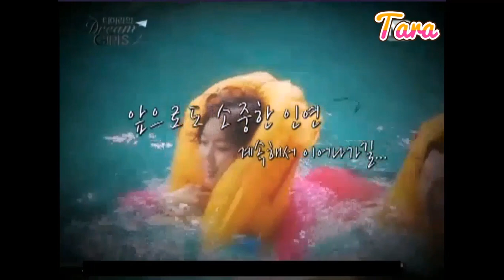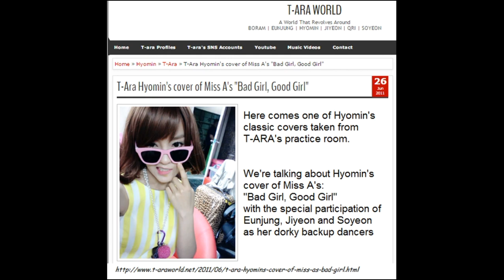T-ARA does Miss A, Bad Girl Good Girl Eng Sub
**  SEE BELOW ABOUT ONE BANNED VIDEO CLIP FROM: "Dream High"
1)  Jiyeon & a Stewardess trainee classmate failed a last minute cram-session review challenge, and had to do a punishment song & dance. {Sadly, Jiyeon missed so much training while filming Junglefish-2, that she was the only one of T-ARA that didn't complete her Flight-Attendant Certification w/ Korea's Jin-Air}
This video was taken on, or about Nov 25, 2010

2)  Pretty well known clip of Hyomin doing Bad Girl, Good Girl in one of their practice rooms, with Jiyeon, Eunjung, & Soyeon as backup dancers/singers  dated June 26 2011

3)  Amazingly, T-ARA went to Vietnam on March 21, 2013 and did an event down there called: "VISIT KOREA".  Not sure how many Vietnamese had the wherewithal to actually 'visit Korea'. There's a ton of pictures from them going, staying, & returning from that event. Also they visited some kind of Optical Illusion place called the "Alive Museum", I created a small slideshow of their trip. There's also a few {mostly shakey} fancams of that show. Somewhere on one of the fanchats, I think, Areum came out and solo danced to a part of: Bad Girl, Good Girl

4) I have put together a Slideshow presentation of screen-grabs from the banned clip of Eunjung dancing to a Remix of Miss A's Bad Girl Good Girl from {I believe} Episode #3 of Dream-High. Although it's banned for new uploads, I think old clips that were here before the Content-Matching system was installed still work.  Right now, today you can see this clip on at least 3 different YouTube channels. Here is one
I, personally don't really like this clip, although it's 'historical', and there is currently a better version of it on Daily-Motion.
And if all else fails, it's probably on one of the KPOP channels like Kshowdaily.com

[ 1 ]  Video for Dream-Girls/Jin-Air came from Episode 4,
**  Diadem-Subs has it w/Eng Subs:

[ 2 ]  Hyomin's video is all over the place, and there is a single webpage referencing it on t-araworld.net.
{The link is in the video, but it doesn't have anything more than the screen shot I captured

ALSO= some local Vietnamese group got up on stage at that same event and also cover-danced: Bad Girl, Good Girl

You can also find other fancams of that show in different places, the easiest for me, was on the T-ara-world.net site:

4)  BANNED VIDEO @ Dream High

Eunjung dances in a remix of Bad Girl, Good Girl, in a short clip from Episode 2 of Dream HIgh. Came from some time around January 2011

IF YOU EVEN KNOW TO LOOK FOR IT, this 1:07min clip from Dream High can be found in a number of places here on YouTube
More important, here are the pages that alerted me to the fact that this clip ever existed"

***  ALSO, as backing-track in a couple places I am using a piano track from Lovexdramas:
Miss A- Bad Girl Good Girl Piano Cover  / GREAT LoveXdramas
{I put links in the video, if you like, please visit and support her}

PS
I also could have sworn that somewhere on an award-show, or something, that I saw Jiyeon perform this song with 2 other girls from different groups, but couldn't find it.